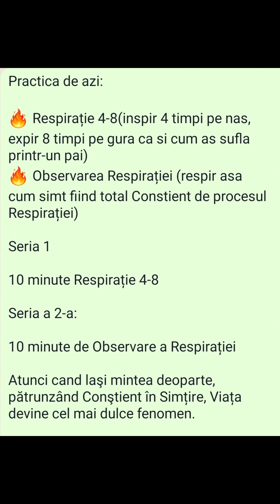O respirație uşoară pentru momente grele - sesiune din programul Respirația Vieții - Marius Chirilă